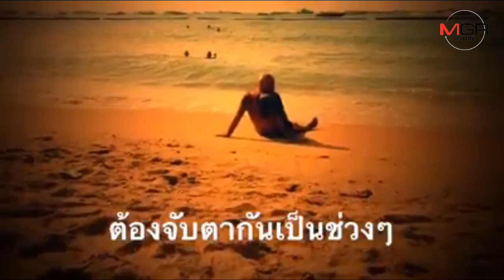จับตา !!! บรรยากาศการท่องเที่ยวเมืองพัทยา พุทธศักราชใหม่ 2561 ต้อนรับหมาใจดี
20/12/2017  จับตา !!! บรรยากาศการท่องเที่ยวเมืองพัทยา พุทธศักราชใหม่ 2561 ต้อนรับหมาใจดี